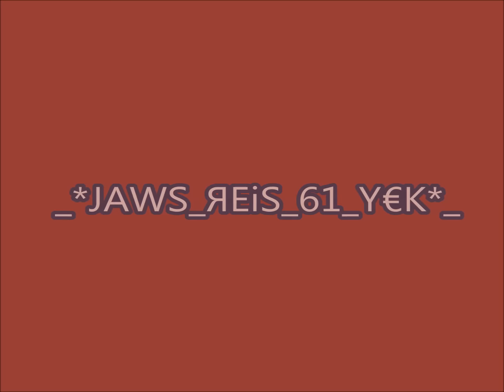DARKORBİT TR1 JAWS_61 TEK KİŞİLİK ORDU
_*JAWS_ЯEiS_61_Y€K*_